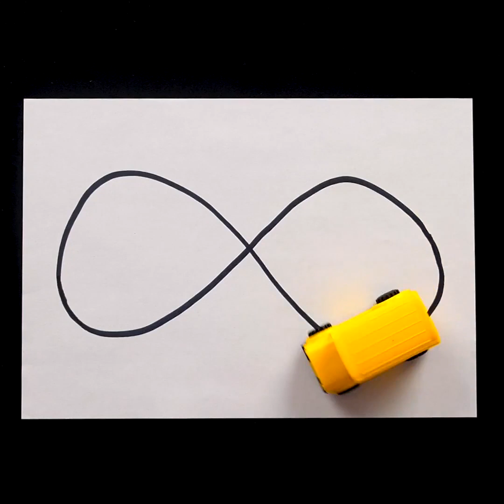退屈な時にピッタリなDIY22選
リラックスするためにピッタリなDIY

退屈している時には、楽しいことを見つけてみましょう。　今日は、大人気のDIYをご紹介します！　準備はできていますか？　何もやることがないと思った時にピッタリな超満足のいく面白い動画を用意しておきました。　まず最初は、楽しくてカラフルな泡の実験をご紹介します。　次は、幻想的なシースルーキューブに光を当ててみましょう。　凄く綺麗なのでビックリしますよ！　絶対にトライしてみてくださいね！

次は、クレイジーなカップを使った実験をお見せします。　このアイデアを試す時には、誰かと一緒にやってくださいね。　さらに、もう１つのカラフルな実験にもチャレンジ！　水彩絵の具を使ったトリックのやり方も学んじゃいましょう。　超楽しいので、何時間も夢中になってしまうかもしれませんよ。　この動画を最後まで見て、信じられない静電気の実験をする方法も学んでみませんか？

友達や家族に電話をかけて、一緒にやってみましょう！　これらのアイデアは、一人で試すよりもみんなでやった方が楽しいですよ！

タイムスタンプ：
1:30 –カラフルな泡
3:15 –艶のあるシースルーキューブ
6:05 –カップを使った実験
7:14 –水彩絵の具のトリック
9:03 –静電気の実験